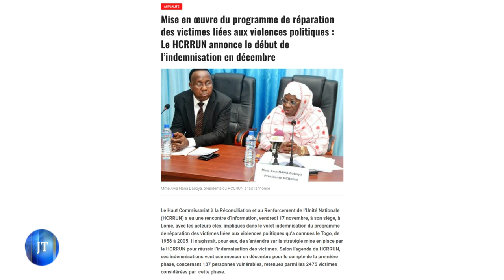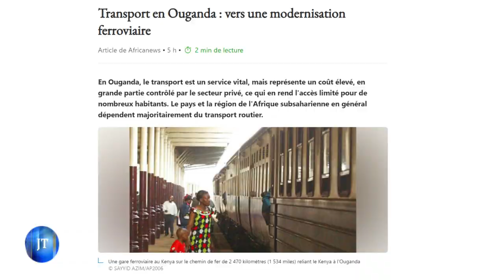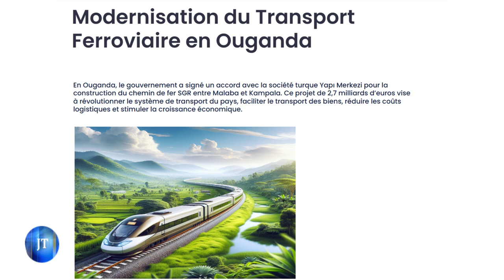JOURNAL DU 25 10 2024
Une production de la Radio Télévision Jesus Vous Aime (RTJVA)
Présentée par : Mabelle FIANYO